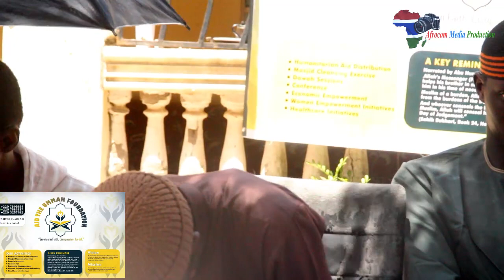AID THE UMMAH BROTHERS TALK SHOW WULINGKAMA